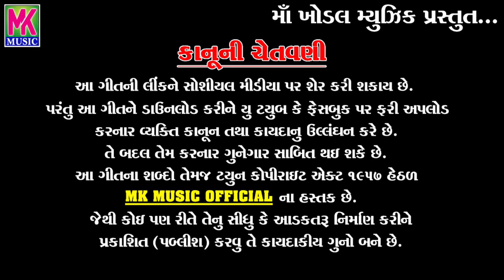V k Bhuriya New Song 2020 | Mane Radavi Bijane Hasave | Sanjay Bhabhor | Hd Video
Mane Radavi Bijane Hasave
MK MUSIC OFFICIAL

New Timli Gafuli, Love Song, Sad Song, Gujarati Garba, Bhakti Song.

Singer  ~ V K Bhuriya

Actor ~ Sanjay Bhabhor

Lyrics & Selection  ~ Amar Bhoi

Recording ~ Rajesh Parmar { Master Studio Anand }

Music Label & Copyright - MK MUSIC OFFICIAL